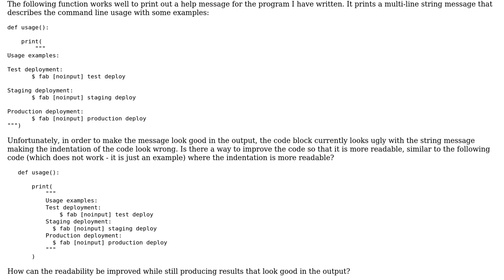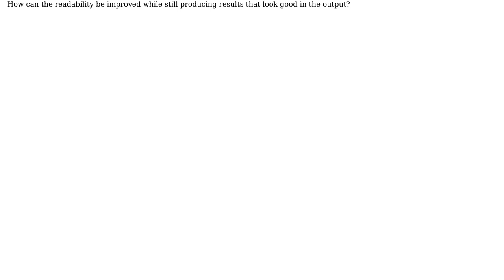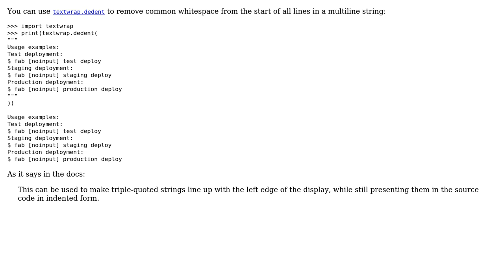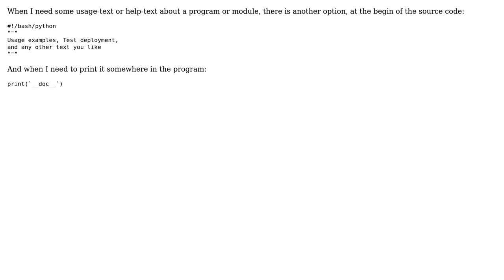Code Review: Function to print command-line usage for a program (4 Solutions!!)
Code Review: Function to print command-line usage for a program

With thanks & praise to God, and with thanks to the many people who have made this project possible! | Content (except music & images) licensed under CC BY-SA | Music | Images & others | With thanks to user Vasyalisk user rolfl user noisy user jonrsharpe user Jamal user henkidefix user gitaarik and the Stack Exchange Network Trademarks are property of their respective owners. You are responsible for your own actions.